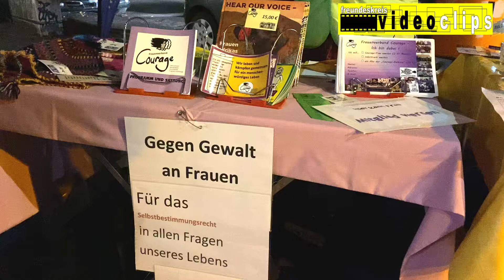Wir müssen uns organisieren! (Frauenverband Courage e.V. Berlin)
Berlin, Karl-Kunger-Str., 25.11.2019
Kundgebung des Frauenverband Courage e.V. Berlin - Treptow-Köpenick
Treffpunkt: jeden 2. Samstag, Karl-Kunger-Str. 55